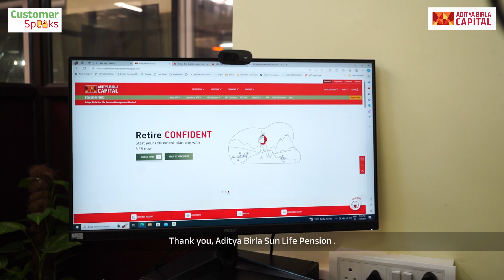ABC | Customer Speaks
Standing behind those who stand by all!
Watch Mr. Bikesh Kumar Ojha, Wealth Manager in Patna share his effortless experience with Aditya Birla Sun Life Pension. He applauds our seamless online platform and dedicated service team!